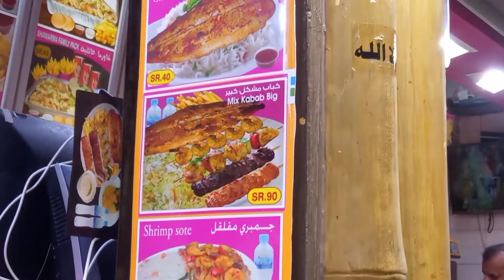GA PENASARAN NASI KEBULI ASLI SAUDI